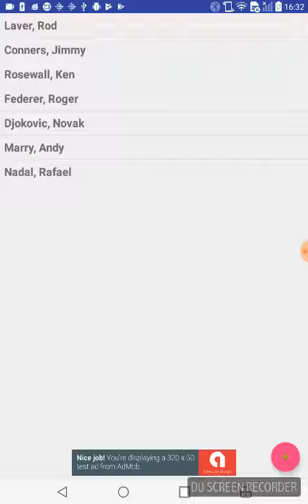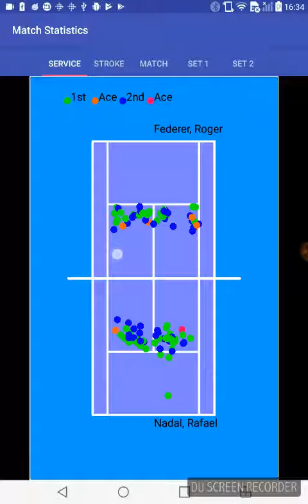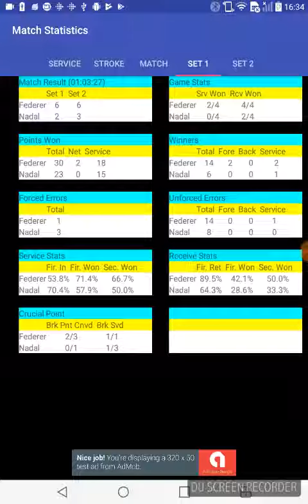MatchScorer for Tennis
Screen Shot Movie of my Android Application, MatchScorer for Tennis. You can record all shots by finger tapping.